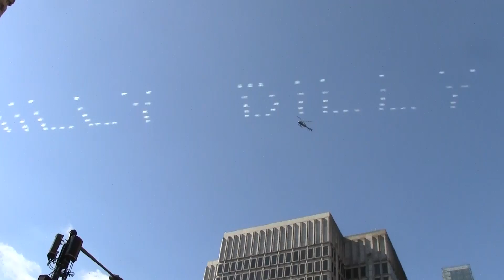EAGLES SUPERBOWL VICTORY PARADE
Stay awesome Philly
shot on:
canon hf r30